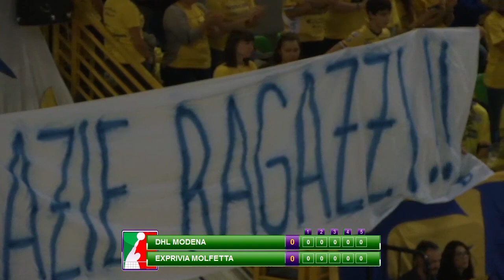1^G | MODENA-MOLFETTA | Gli Highlights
I momenti salienti della prima sfida di Superlega giocata il 27 Ottobre 2015 al PalaPanini di Modena. Risultato 3-2.